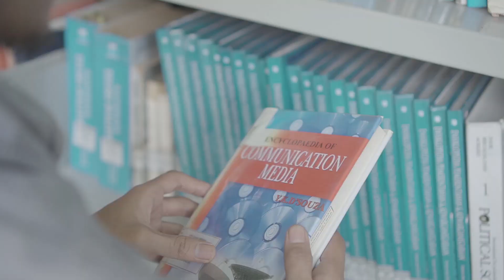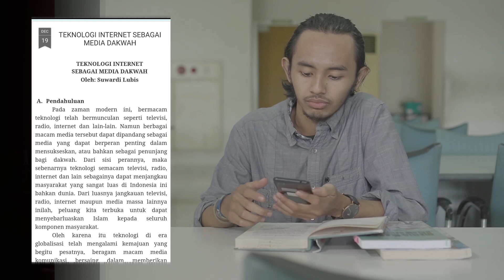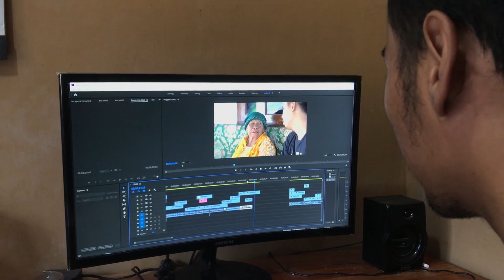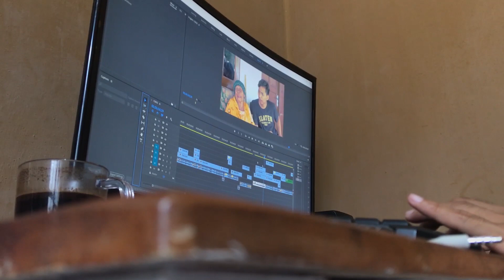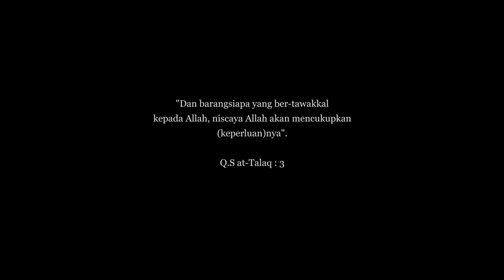Seriyus Film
Yus Fahmi, seorang alumni Komunikasi Penyiaran Islam (KPI) UIN Sunan Kalijaga, yang memiliki hobi pada dunia kamera. Berangkat pada minatnya memasuki jurusan KPI yang mempelajari tentang komunikasi dengan berbasis keislaman, ia mulai mengetahui dunia broadcasting.
Ia memiliki keinginan untuk dapat mendalami dunia kamera dan editing, namun belum dapat terwujud  karena masalah keuangan. Perlahan ia membangun bisnis untuk memenuhi kebutuhan dan hobinya sembari ia belajar di dunia broadcasting.